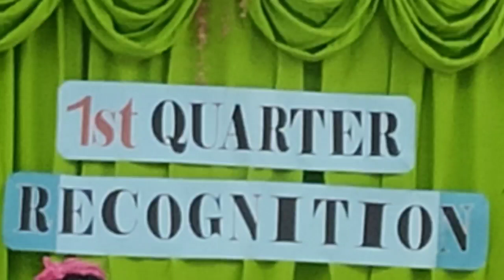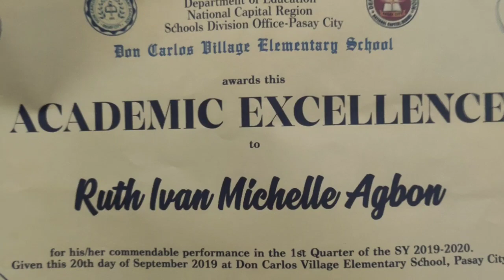HONOR STUDENTS | RECOGNATION | FIRST QUARTER